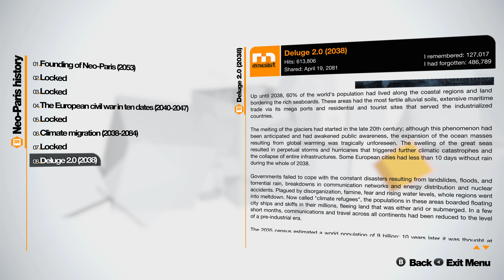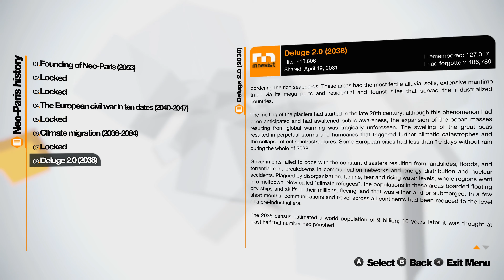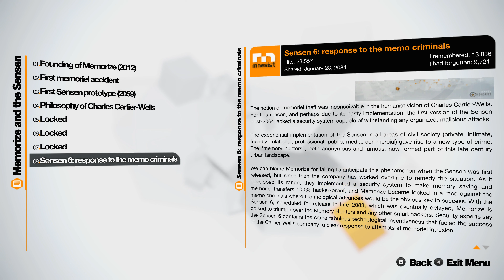Remember Me 🧿🏃🏽‍♀️🤖 ◾ Part 7 of 8 ◾ FULL GAME [without commentary]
💾 PLATTFORMS

Windows PC ✔️
MAC ❌
Linux ❌
Nintendo Wii ❌
Nintendo Switch ❌
Nintendo 3DS ❌

🎲 GAME FORM ⏩ Action-Adventure